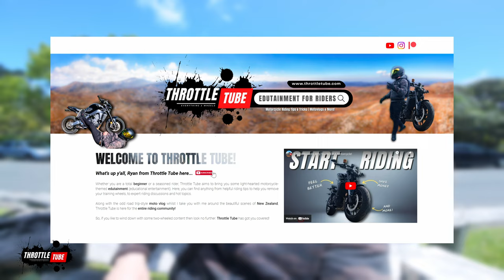1000 Subscribers | What's next? Channel Update!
Here's to the first milestone I guess. Thank you all!

*Everything 2 Wheels*

► *CHAPTERS*
00:00 - Intro/THANK YOU!
00:28 - Why Do I Make Videos?
02:20 - The Future Of The Channel...
04:34 - SUBSCRIBE!
04:56 - Upcoming Idea Chat
06:46 - Closing Thoughts/Get A Shout Out In Upcoming Videos!